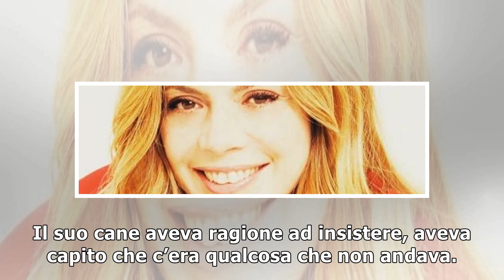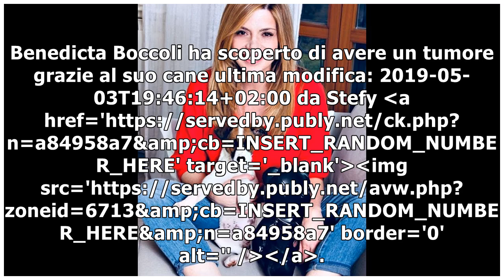Benedicta Boccoli ha scoperto di avere un tumore grazie al suo cane